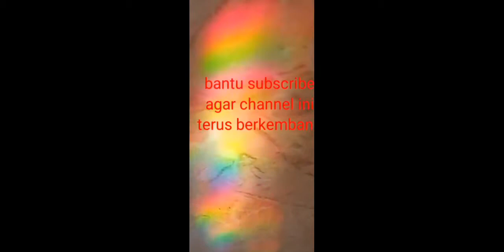DIY filter canister Aerator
Canister filter menggunakan aerator
dengan airlift water pump
filter tabung
dengan memanfaatkan cara kerja seperti water pas
menggunakan barang seadanya
menggunakan aerator 5liter/menit dan Aco 40liter/menit
iseng iseng
airlift pipa Pvc#pompa aerator kolam dangkal

salam satu air